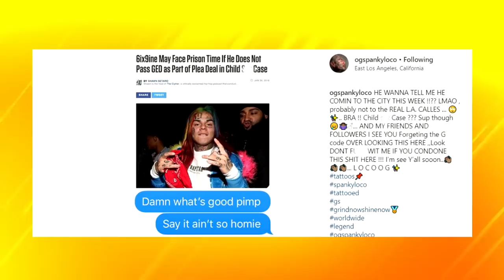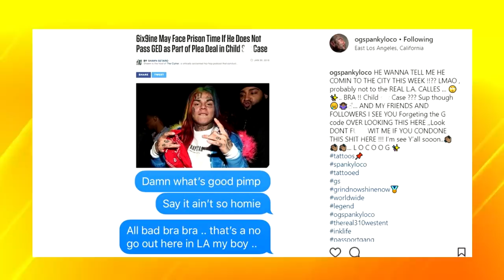Tekashi69 6ix9ine LA Pass gets REVOKED by Surenos OG Spanky Loco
6ix9ine LA Pass gets gets revoked by OG Spanky Loco, after he found out Tekashi69 was coming to LA next week, as you guys know 6ix9ine is just getting out of a situation in minnesota were things got real, ice was thrown but Tekashi 69 is ok.